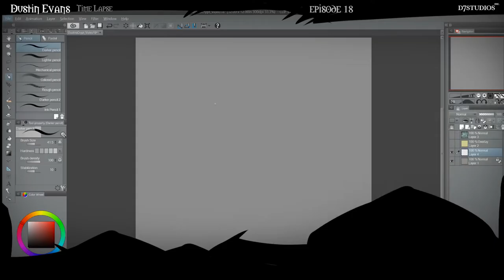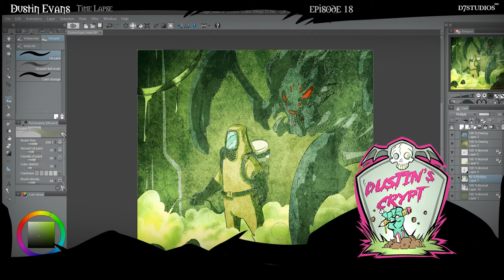Dustin's Crypt - Time Lapse Creature Creation - Episode 18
Clearly this exterminator is underpaid for this job. Come bug out with us and watch art director and former Disney artist Dustin Evans draw this creepy, crawly scene! This time lapse video created using Clip Art Studio Pro and a Wacom Cintiq pro 24" LCD.